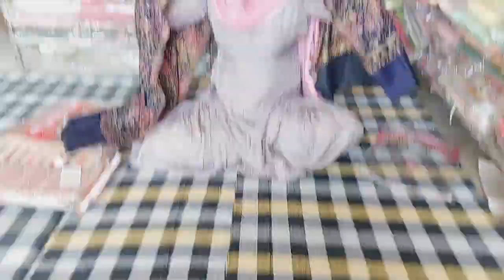अब लेकर आई हूं शादी-ब्याह के सोल ऑङर नं 7988010742 देखकर हैरान हो जाओगी ⚘️⚘️fashion #